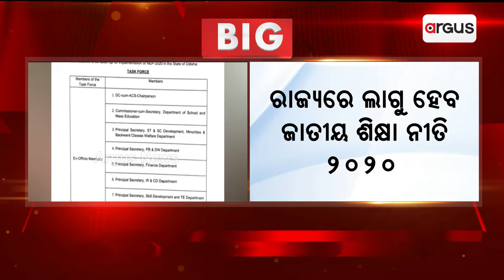ରାଜ୍ୟରେ ଲାଗୁ ହେବ ଜାତୀୟ ଶିକ୍ଷା ନୀତି 2020 ! | National Education Policy 2020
ରାଜ୍ୟରେ ଲାଗୁ ହେବ ଜାତୀୟ ଶିକ୍ଷା ନୀତି 2020 ! ଓଡ଼ିଶାରେ ଜାତୀୟ ଶିକ୍ଷା ନୀତି 2020 ଲାଗୁ କରିବା ପାଇଁ ପୁନଃଗଠିତ ହେଲା ଟାସ୍କ ଫୋର୍ସ ।